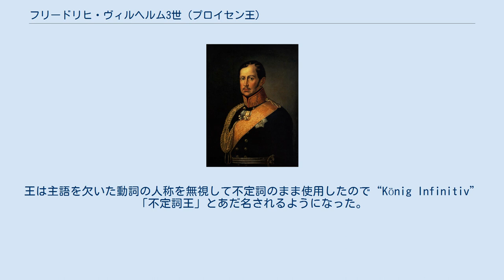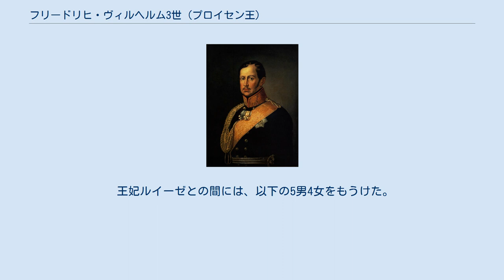フリードリヒ・ヴィルヘルム3世 (プロイセン王)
フリードリヒ・ヴィルヘルム3世（Friedrich Wilhelm III., 1770年8月3日 - 1840年6月7日）は、プロイセン王（在位：1797年11月16日 - 1840年6月7日）。
家庭においてはよい父だったが、消極的な平和主義に固執し、ナポレオン・ボナパルトとの戦いに敗れるという危機の時代にあっても改革を主導する能力と意欲を欠いていた。
しかしこの時代、プロイセンには文武ともに有能な人材が輩出し、近代化も進んでいった。
 フリードリヒ・ヴィルヘルム3世は1770年8月3日、ポツダムでフリードリヒ・ヴィルヘルム2世とその妃フリーデリケとの間に生まれた。
彼は父王の果てしない漁色に嫌悪を感じながら育ち、「分かる。不愉快」といった主語を欠いた横柄に響く断片的な話し方を身につけた。
王は主語を欠いた動詞の人称を無視して不定詞のまま使用したので“König Infinitiv”「不定詞王」とあだ名されるようになった。
 1793年12月24日、フリードリヒ・ヴィルヘルム3世は美貌で名高いメクレンブルク＝シュトレーリッツ公女ルイーゼと結婚した。
彼は父のように何人も愛人を持つことなくルイーゼだけを愛したので夫婦仲は円満であり、国民からは理想の夫婦として敬われた。
1797年11月16日、フリードリヒ・ヴィルヘルム3世は父の後を継いでプロイセン王に即位したが、王家としては質素で市民的な生活を続けた。
王は即位すると父の愛妾たちを宮廷から追放し、最も権勢を誇っていたヴィルヘルミーネ・エンケを横領・詐欺・国家反逆の廉でグローガウに幽閉している。
 フリードリヒ・ヴィルヘルム3世は王領地の農奴を解放するなどある程度進歩的な政策を実行したが、これらの改革はユンカーたちと土地との確固たる結びつきを破壊することができず、王の優柔不断のせいで遅々として進まなかった。
王の側近の1人は「王の一番好きな時は考えている時だ」と密かにもらしている。
 プロイセンはフランス革命へ干渉したことで、フランスから有利な講和を引き出していたが、ナポレオンはロシアとの関係悪化にともなってプロイセンを味方につけようとした。
しかしフリードリヒ・ヴィルヘルム3世の優柔不断は平和維持に固執し、ナポレオンの怒りを買ってその進軍を招いた。
名誉を汚されたと感じた王は無計画に戦争状態に入り、1806年7月9日にイェーナとアウエルシュタットでプロイセン軍は常勝ナポレオン軍に敗れた。
 プロイセン軍は余力を残していたにもかかわらず速やかに降伏し、ベルリンに入城したナポレオンは市民の歓呼で迎えられ、王と家族はケーニヒスベルクに逃れた。
勝ち目のない戦いが続くなか、無能な王に代わって、少しでも有利な条件での講和を求めて奔走したのはルイーゼ王妃だった。
このため彼女は国家の崩壊を防いだとして、王国中の賛美と尊敬を集めた。
 1807年7月7日に結ばれたティルジット条約で、領土の半分を失ったものの滅亡を免れたプロイセンでは、軍事でも行政でも改革が始まる。
しかしその先頭に立ったのは王ではなく、シュタイン、ハルデンベルク、フンボルト、グナイゼナウ、シャルンホルストなどの臣下たちだった。
またフィヒテらの愛国主義者によって、プロイセン王国のナショナリズムも高まった。
 ナポレオンが敗れてプロイセンが以前の勢力を取り戻した後、改革によって達成された自由はフリードリヒ・ヴィルヘルム3世の反動政策によって再び旧に復した。
王は、1815年に発生したブルシェンシャフト運動を弾圧したメッテルニヒの影響によって反動姿勢を強め、1819年のカールスバート決議に基いて民族主義を唱える学生たちを弾圧、フリードリヒ・ルートヴィヒ・ヤーンやエルンスト・モーリッツ・アルント、フリッツ・ロイターなどの自由主義者を投獄するよう命じている。
 フリードリヒ・ヴィルヘルム3世はまた、国内の宗教を超宗派的に結集することを望んで、1817年にルター派とカルヴァン派を合同したプロイセン福音主義教会を結成させた。
一方でラインラントに多かったカトリックや教会合同を拒否した古ルター派教会に対しては不寛容になった。
 1810年にルイーゼ王妃が薨...